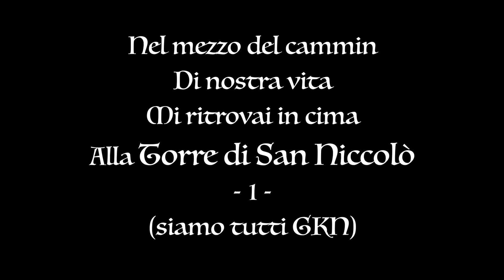GKN 2 luglio 2023 - Siamo tutti GKN